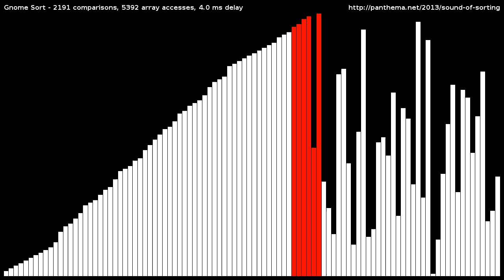Gnome Sort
Visualization and "audibilization" of the Gnome Sort algorithm.
Sorts a random shuffle of the integers [1,100] using gnome sort (non-teleporting variant).